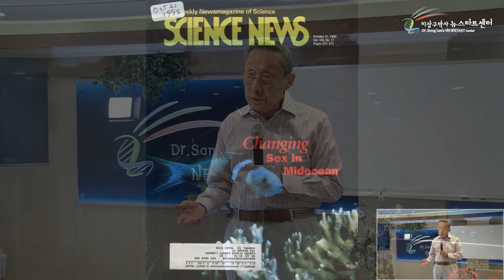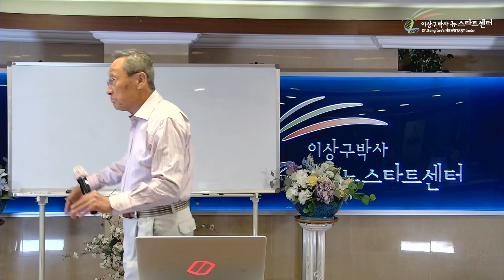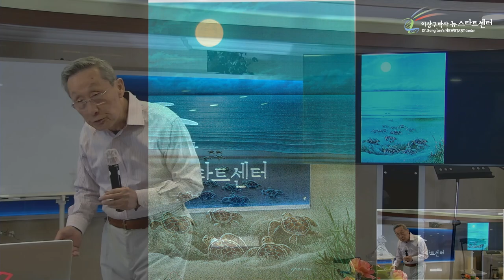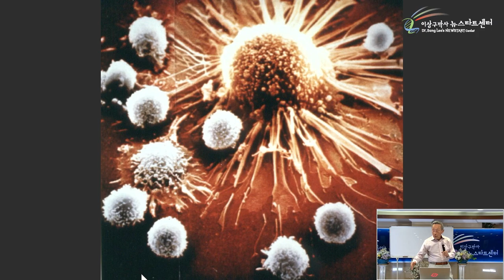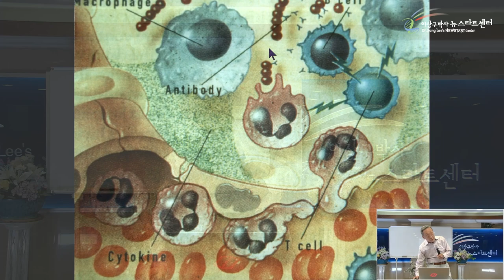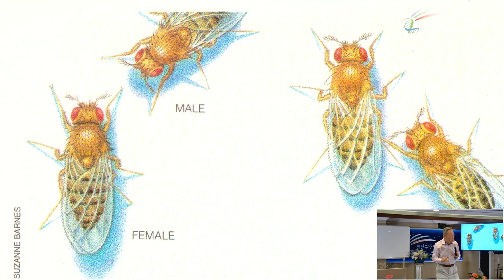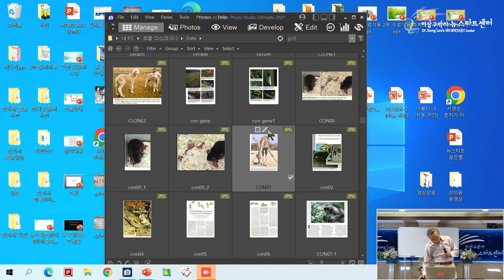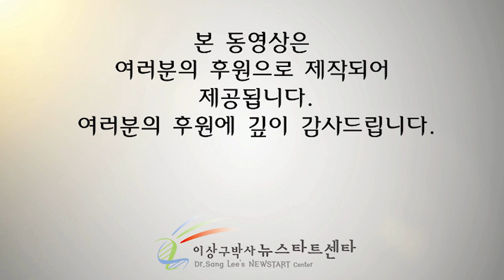[17강] 어디로부터 와서 어디로 가는가?